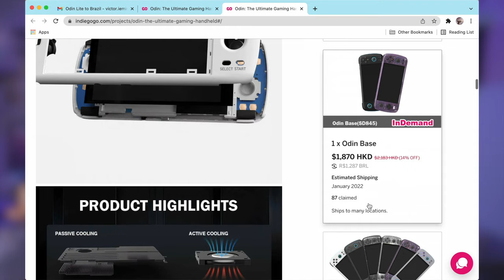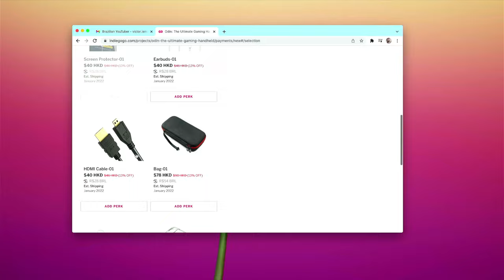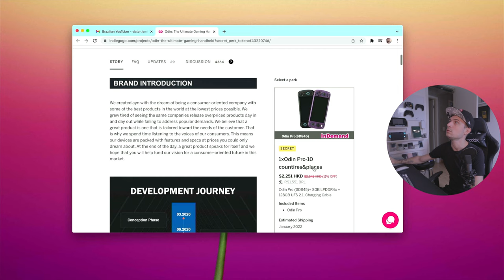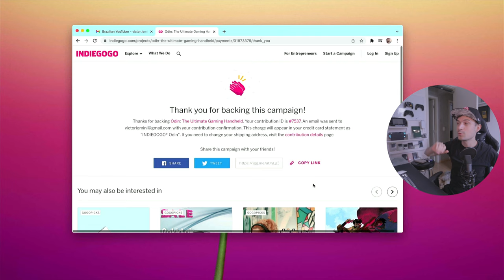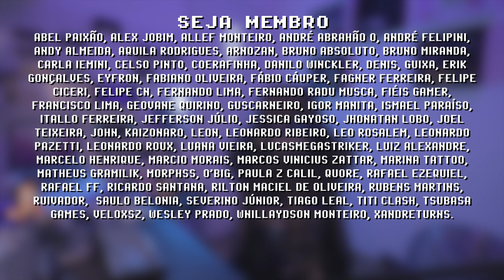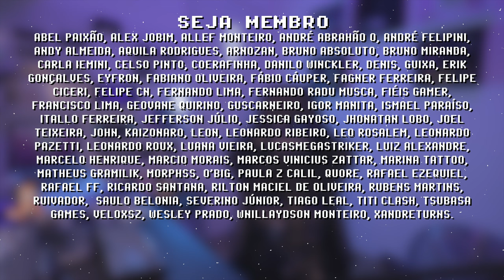COMO COMPRAR ODIN NO BRASIL? melhor console portátil de 2022?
Ayn Odin, considerado o melhor console portátil de 2022, seu maior defeito é não enviar para o Brasil. Descobri como comprar Odin no Brasil e nesse vídeo eu ensino alguns métodos para ter acesso aos links secretos do Indiegogo para comprar o console portátil Odin.

Como comprar ODIN no BRASIL?

00:00 intro
00:39 escolha o modelo do ODIN
01:01 link secreto
01:17 1o método
01:53 2o método
02:09 comprando ODIN
03:38 informações adicionais
04:10 ODIN é o melhor console portátil?